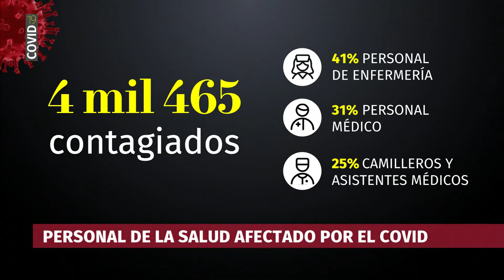Casi 4 mil 500 trabajadores de la salud se han contagiado de COVID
ELDATO Hasta el día de hoy, 4 mil 465 trabajadores de la salud se han contagiado de COVID_19; lamentablemente 385 han fallecido